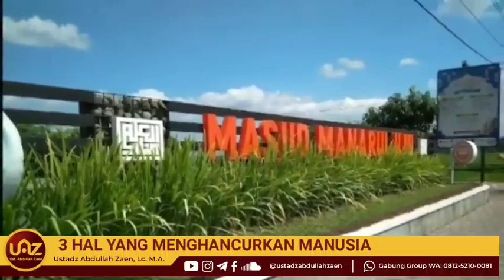3 HAL YANG MENGHANCURKAN MANUSIA - Ustadz Abdullah Zaen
3 HAL YANG MENGHANCURKAN MANUSIA - Ustadz Abdullah Zaen